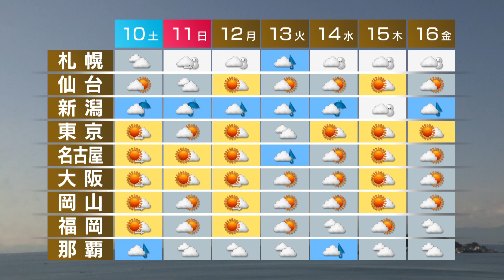12月9日の天気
九州は次第に雲が広がり、南部で雨の降る所があるでしょう。中国、四国から関東は大体晴れそうです。北陸と北日本の日本海側の雨や雪は、日中やむ所が多くなりますが、夜から再び降り出すでしょう。週間予報です。太平洋側は、この先も大体晴れるでしょう。ただあすの夜は関東から近畿で、日曜の朝と夕方以降は関東で、にわか雨の所がありそうです。